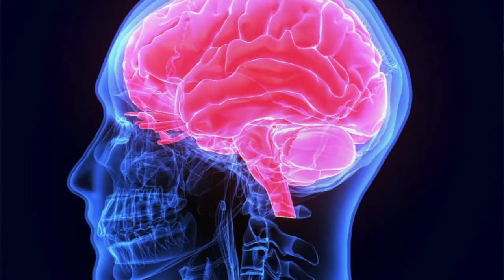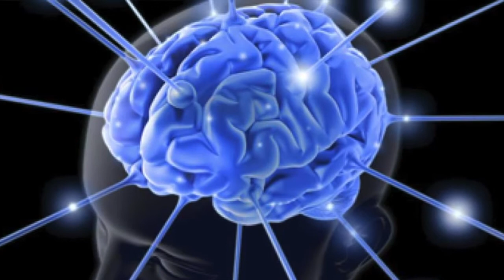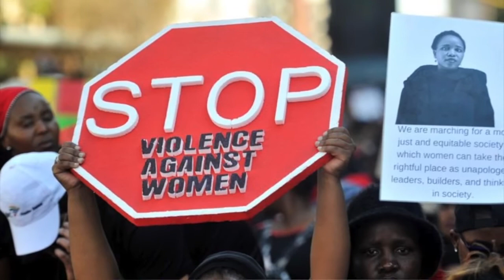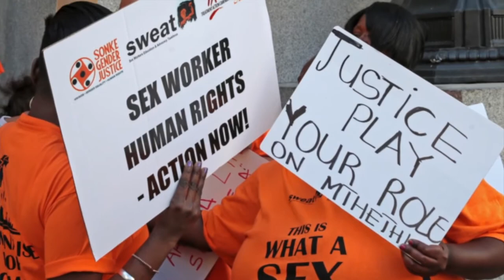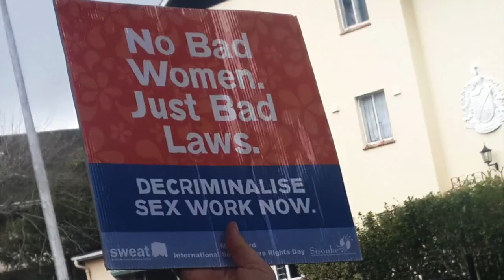Salt & Light. Hayley MacNamara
We speak to Hayley MacNamara about how pornography fuels gender based violence.